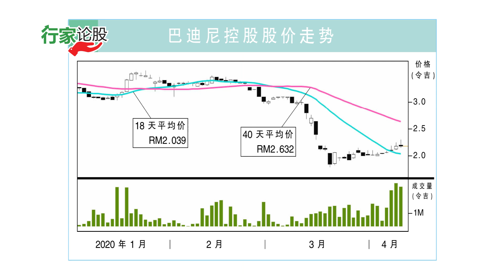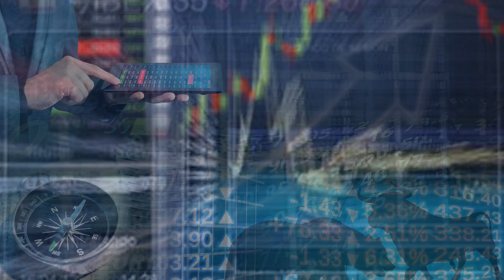巴迪尼控股 疫情无损派息率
截至2020财年次季，巴迪尼控股拥有5亿8600万令吉现金，意味着能应付28个月的固定开支。即便无法获得折扣，该公司不需要牺牲股息，还有足够现金来支撑至少2年的业务表现。